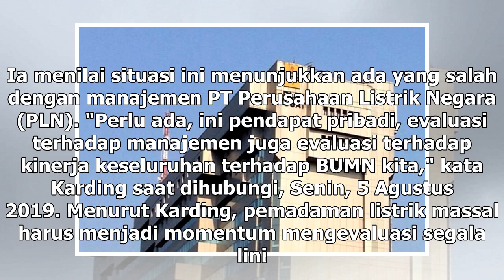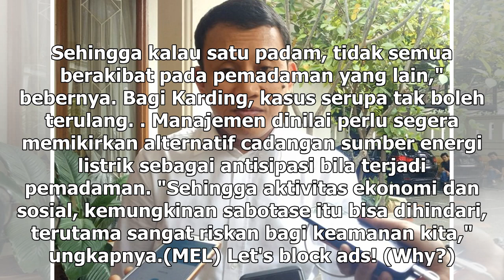Suara Media | Manajemen PLN Dinilai Perlu Dievaluasi